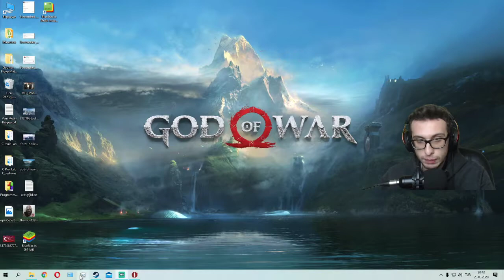HİDA KÖYÜNE SIZIYORUZ! - Shadow Tactics BotS - Bölüm 6 P1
Bu videoda sizlerle Shadow Tactics Blades of the Shogun'a devam ediyoruz. Başka videolarda görüşmek üzere. :)